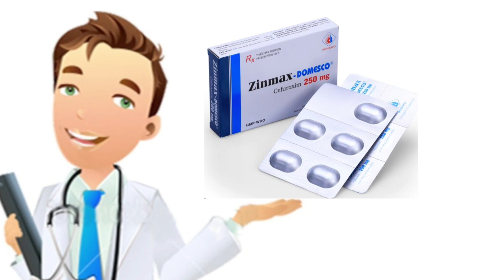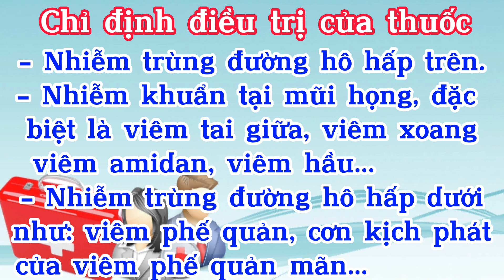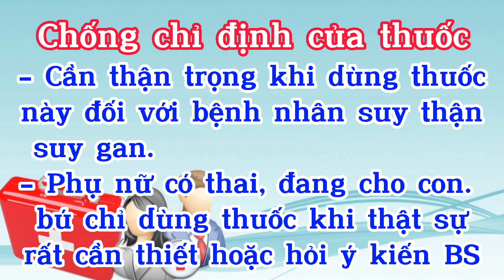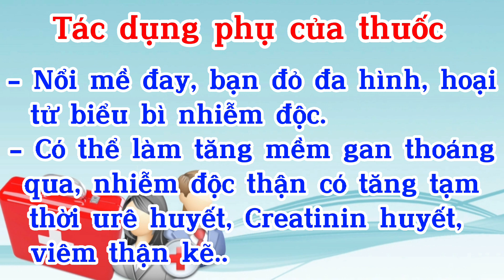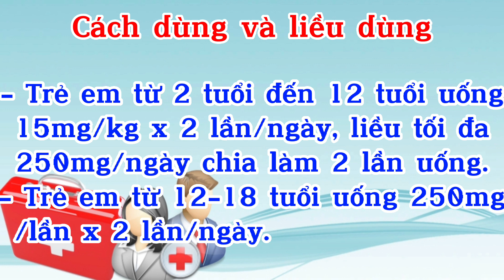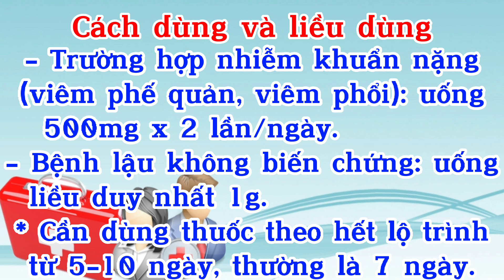Zinmax 250mg - Cefuroxim 250mg - Thuốc Zinmax 250mg Kháng Sinh Đặc Trị Các Triệu Chứng Nhiễm Khuẩn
Thuốc Zinmax 250mg là thuốc kháng sinh thuộc nhóm cephalosporin. Loại thuốc này được dùng trong điều trị các bệnh nhiễm khuẩn như: viêm đường hô hấp, nhiễm khuẩn tiêu hóa, nhiễm khuẩn tiết niệu,... Một số bệnh nhân phẫu thuật được chỉ định dùng thuốc để ngăn ngừa nhiễm trùng.
- Cefuroxim 250mg
- Hướng dẫn sử dụng Kháng sinh Cefuroxim 250mg
- Cefuroxim 250mg